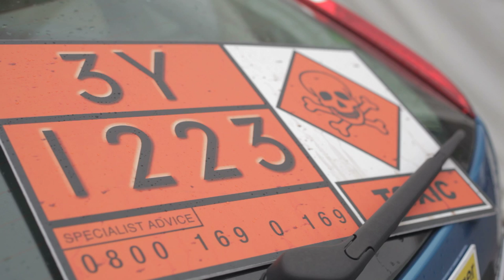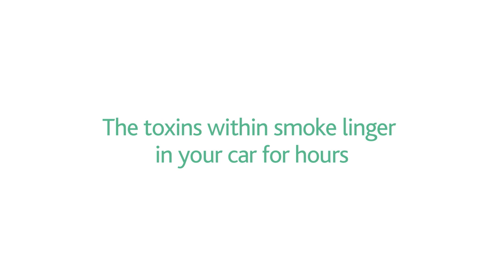Fresh Start Wales - what do children think about smoking in cars?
Fresh Start Wales video from Kick Butts Day on what children think about smoking.
Fresh Start Wales is a Welsh Government campaign to encourage people not to smoke in cars, particularly in front of children.

Here's what you need to know:
• Smoking in cars is dangerous for children
• Exposing children to second hand smoke increases the risk of asthma, ear infections,
respiratory disorders and other serious conditions including cot death and meningitis.
• Opening the window doesn't help: The smoke and its toxins simply blow back into the car
• It doesn't matter if you only smoke when children aren't in the car: The poisons in smoke
stays long after you've put the cigarette out
• Smoking in cars creates a toxic environment which is harmful to children's health;
protect your children from it
• Children are more likely to become smokers if their parent or other family member
smokes
So make a Fresh Start -- for you and your children - and pledge to keep your car free from smoke

You can sign up to the pledge or find more information by finding us on Facebook